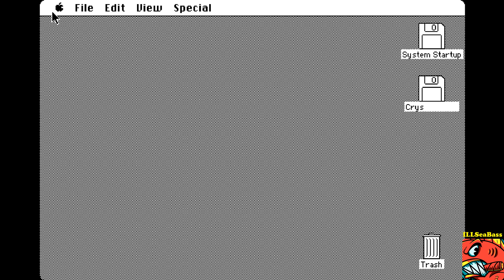Crystal Quest [MAC OS] 203,200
Crystal Quest, Mac OS. Great sounds, really tough mouse game play.

Crystal Quest, Casady & Greene, 1987.